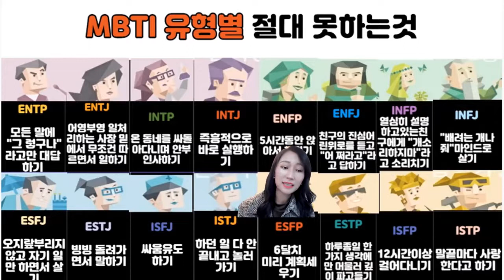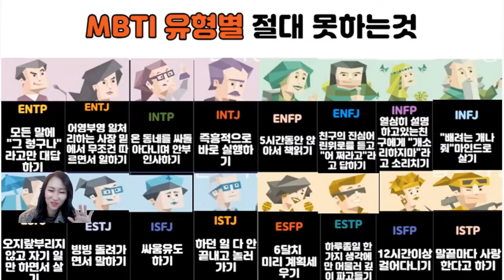MBTI유형별 절대 못하는것, MBTI 딱 맞는 스타일, MBTI무료검사,MBTI무료스터디 모집! ISFP, INFP, INTP,인팁 (Feat.과도한 맞장구 민망)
여러분 MBTI 해보셨나요? 직업선택하기 전에
한번씩 해보시는것이 좋습니다~

마인드힐링 함께해요 아래 무료 스터디를
공지합니다. 배우고 싶으신분들 누구나 환영합니다.

전문가양성윙스에서 2시에 힐링스터디를

모든분들이 아래 카톡방에서 스터디 함께해요~^^

2시에 힐링스터디(수요일 2시)

비번:1004

▶ MBTI상담사 자격증과정 알아보기!